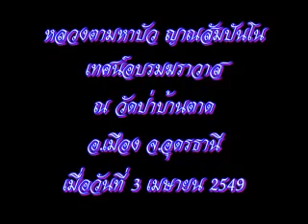หลวงตามหาบัว ญาณสัมปันโน สถานที่ส่งเสริมธรรม